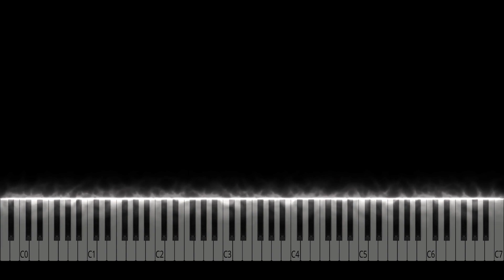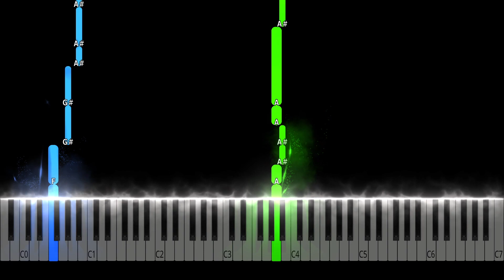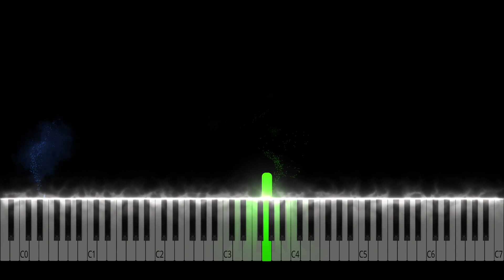Eiffel 65 - Blue (Da Ba Dee) Easy Piano Tutorial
Eiffel 65 - Blue (Da Ba Dee) Easy Piano Cover